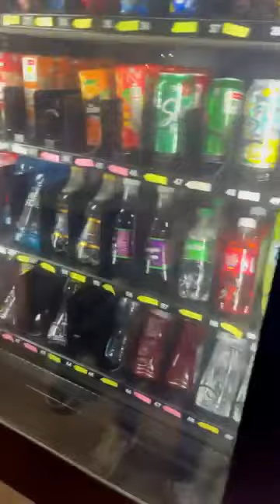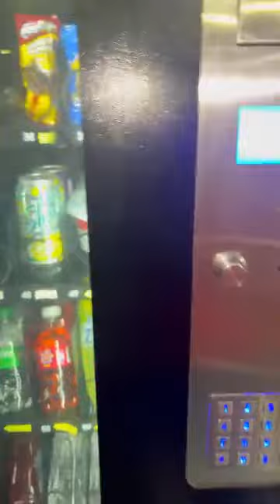Conocí el nuevo parque Santo Domingo!! Santo Domingo| Viral vedeos ❤️‍🔥♥️| VeraFun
Armamos el árbol de navidad❤️‍🔥❤️‍🔥| Viral videos| |VeraFun Funny pranks vedeo 🤣🤣
Probé mayones por primera vez
viral videos
YouTube short viral kids are short viral videos

funny Family pranks vedeo short viral videos

lol 😂😆

Así le llevamos la comida a los cerditos| los cerditos| viral videos! VeraFun| Funny Family videos|

YouTube short pe views on to YouTube.

Cossack Squats are one of the best ways to strengthen your adductors and hip muscles
Adductor muscles are so important when it comes to the health of your hips as well as your ability to achieve skills such as the splits
If you are a beginner start to incorporate Cossack Squats into your routine
- Foot Elevated.
- Regular Cossack Squats.
- Deficit Cossack Squats.
- Transition Cossack Squats.

Raah e junoon 26.

Namak drama 5

jhoksarkar drama 28.

Do you HANG?

Here are the benefits of regular hanging.👇🏼

#✅ Spine Decompression - If you sit at a desk all day chances are you have a very tight back so hanging will be so good for that.

✅ Shoulder Mobility - Stretches the tendons surrounding the shoulder as well as the lats which improves overhead position and shoulder function b g

✅ Grip Strength - Fingers, wrists and forearms will get stronger and you will be able to lift more weight, do more pull-ups and even improve things like deadlifts

✅ Relieves Shoulder Pain - by stretching out the brachial arteries and the small muscles/tendons surrounding the shoulder

✅ Improves Pull-ups - If you can’t hang and your grip is weak then you can’t improve your pull-up numbers OR pull with the correct mechanics

The best part is that you can do it anywhere, anytime and for free

Start Hanging Today 👊🏼

IF you Think that a circuit of start jump Flexibility Easy Yoga flow

fitness training at home without equipment

strength workout at home no equipment

strength training at home no equipment

strength training at home no equipment for fat loss.

calisthenics yod for beginners.

THE WORKOUT

3-4 rounds - rest 1-2 minters after all 5 exercises or throughout as needed. Can do the exercises one after the other if you want & add more rest if needed:).
1️⃣Reverse Crunches with Alternating Leg. Extensions x 12 reps.
2️⃣Alternating Arm to Leg Crunches x 12 reps.
3️⃣Plank with Step Outs x 12 reps.
4️⃣Half Wipers x 12 reps.
5️⃣Knee Elevated Crunches x 12 reps.

THE WORKOUT.

3-4 rounds - rest 1-2 minters after all 5 exercises or throughout as needed. Can do the exercises one after the other if you want & add more rest if needed:):).
1️⃣Flutter Kick Variation x 20 reps total.
2️⃣V-ups x 10 reps.
3️⃣Side Plank x 30 seconds each side.
4️⃣In & Out Crunches x 12 reps.
5️⃣Crunches x 12 reps.

So many reasons to train Handstands even if you are a complete beginner with zero experience.
You will still achieve all the amazing benefits.
At the end of the day the most rewarding type of training is the one where we are acquiring skills and challenge our mind and body to be better and to keep learning.
What are you currently training? What skills are you working on?

me at the zo

Ankle Mobility is a common problem and if you don’t address the issue it is going to cause many issues in your movement.
Tight ankles will limit your ability to squat
Tight ankles can cause knee and hip issues
It can affect your walking gait and pos
My mom very badly thought